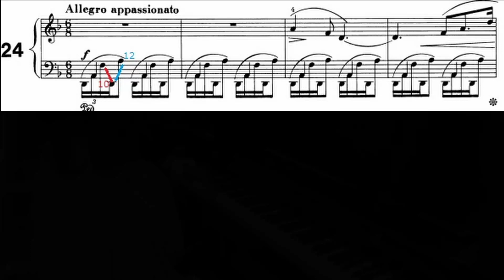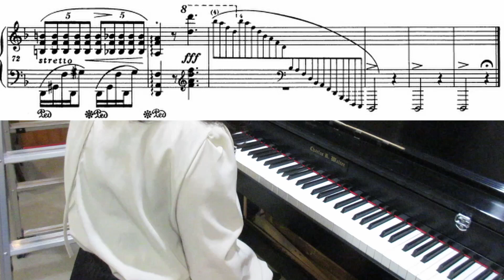chopin prelude 24 Dmoll, Op. 28, played on 7/8 sized keyboard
京都府のTさんが DS5.5 のピアノを試弾しました。この曲を弾くのは久しぶりで、DS5.5 のピアノ（オクターブ 140mm. 標準鍵盤は 165mm.）を弾くのは初めて。しかし短時間で慣れたようです。「左手の跳躍が楽に弾ける」「もう標準鍵盤では弾きたくないと、誰もが思うはず」とコメントしています。詳しくはHP『細幅鍵盤で弾いてみよう』をご覧ください。
　Frau T. aus Kioto besuchte mich, um probeweise auf den engeren Tastaturen zu spielen. Ihre Spannweite (1 - 5) ist links 19,5 cm, rechts 19cm. Obgleich sie das Stück nach langer Pausezeit spielte und es zum ersten Mal auf DS5.5 (1 Oktave 140mm, während bei konventionellen Tastaturen 165mm weit ist) spielte, gewöhnte sie sich schnell daran. Sie bemerkte nachher darüber: "man kann mit der linken Hand sehr leicht springen." "Ich habe den Eindruck, jedermann würde glauben: ich möchte nie mehr auf den konventionellen Tastatur spielen."